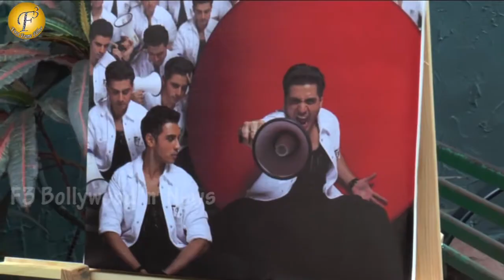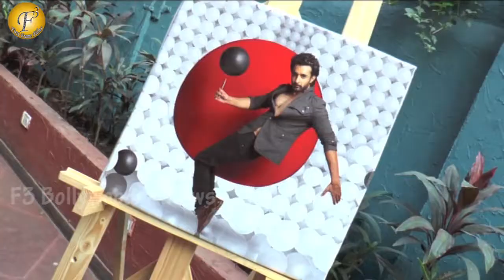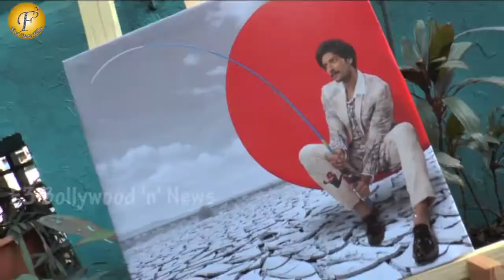Calendar launch of Sharvee Chaturvedi with Subhash Ghai !!!